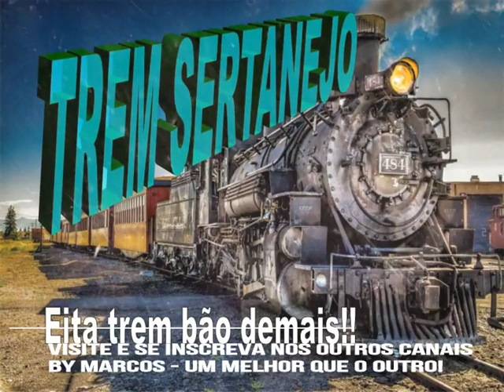Regional e Centro Oeste - Herança de Um Pai - Ano de1986 (Exclusivo By Marcos)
Regional e Centro Oeste - Herança de Um Pai - Ano de1986
créditos ao amigo Samuel